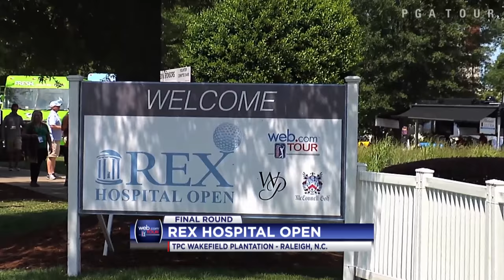Highlights | Trey Mullinax pulls off his first career win at Rex Hospital Open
In the final round of the 2016 Rex Hospital Open, Trey Mullinax turned up the heat on his back nine to card a 3-under 68 and survives to capture his first career Web.com Tour victory.